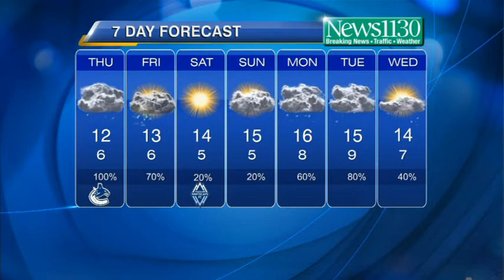Latest Forecast - April 23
Russ Lacate's Latest Forecast